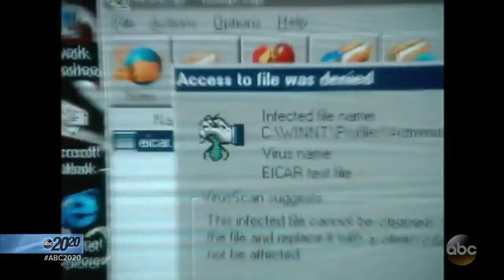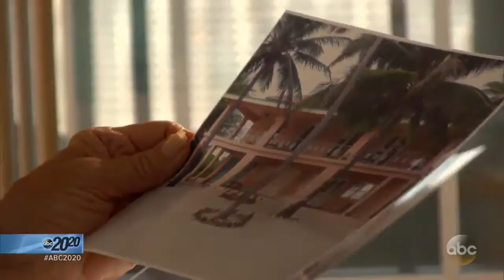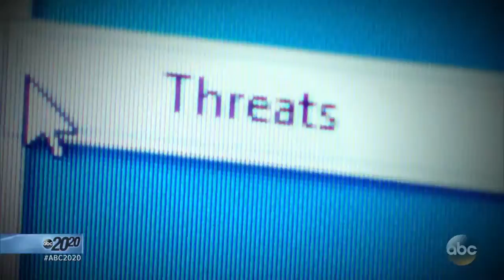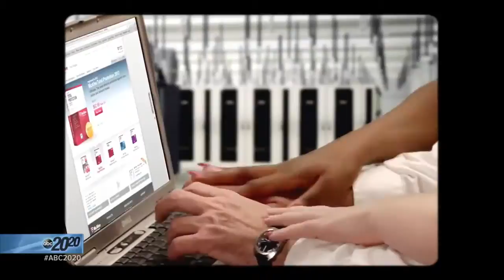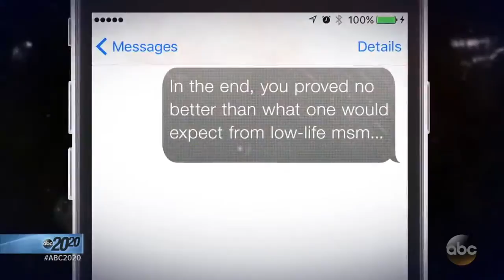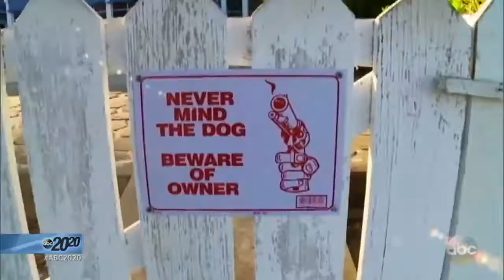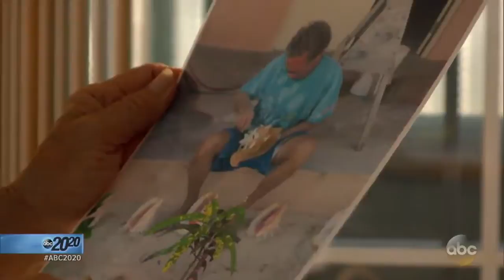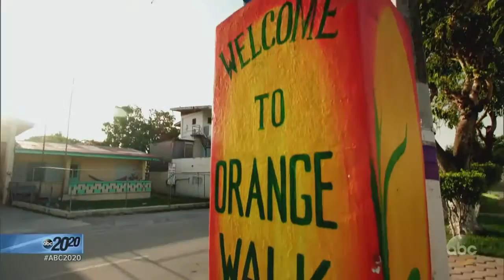Dateline The Story of John McAfee 2017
Dateline Mystery was released new  The Story of John McAfee. Don't forget new .

From Silicon Valley multi-millionaire to international playboy and Caribbean murder suspect, Dateline gets inside the eccentric world of John McAfee. For more .